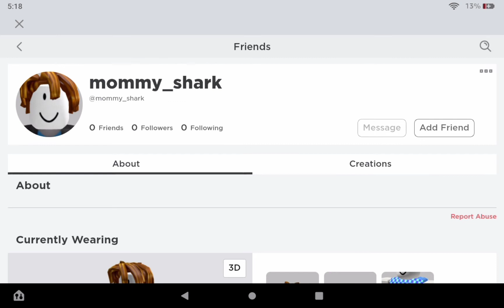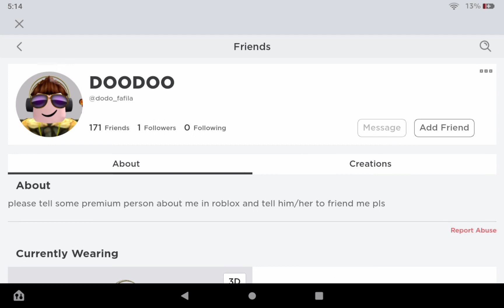BABY SHARK but with ROBLOX USERNAMES|Lexi Playz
hey fans! its Lexi, ( or call me Lexi playz) and in today's video I am on roblox doing the lyrics of baby shark with roblox usernames! this is pretty silly, but it took FOREVER to edit, but I hope you guys enjoy, bye!!

tell me if you want more videos like this!!